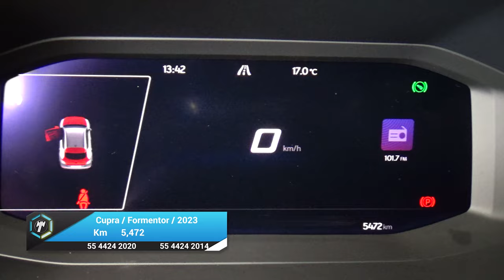Cupra / Formentor / 20232 - 25597